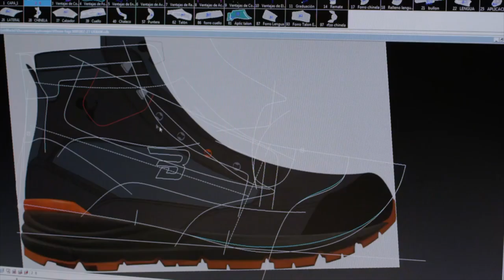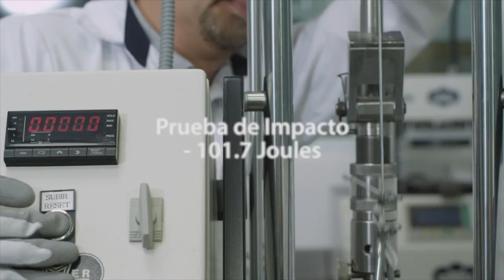BOTAS MEXICANAS BERRENDO: ¿LAS CONOCES?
ENTRE LAS MARCAS DE BOTAS SON MUY CONOCIDAS LAS BERRENDO, ¿SABÍAS QUE SON MEXICANAS? ¿POR QUÉ ES CALZADO DE LA MEJOR CALIDAD? AQUÍ TE LO DECIMOS, PON ATENCIÓN.

00:00 Introducción
00:39 ¿Quienes son?
01:06 Investigación y cuidado
01:37 Fieles a sus objetivos
02:25 Botas
03:25 Modelos

Visita nuestro sitio asociado de Amazon para productos de tu interés: